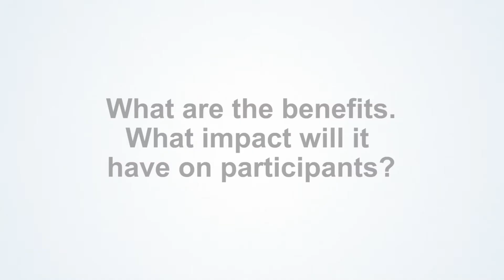[ОтУС] Neil Jacobstein Interview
Neil Jacobstein Interview

OpUS-SU Program 2012.
Revolution in Exponentially Growing Technologies: Forecast for the Future

Open University Skolkovo - Singularity University